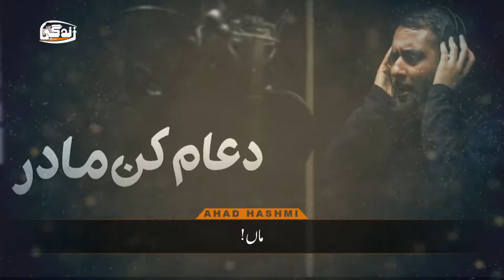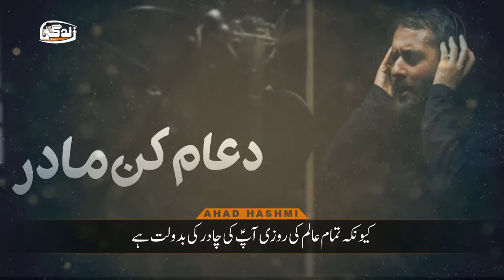Duam Kun Madar (Dua Ki jiay Maan) | Muhammad Hussain Pooyanafar | Urdu Subtitles - دعام کن مادر